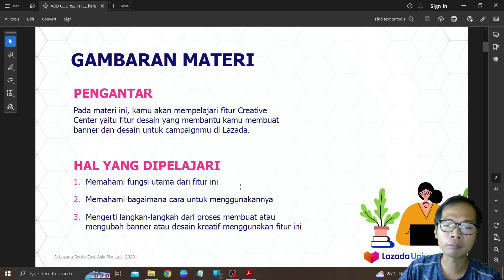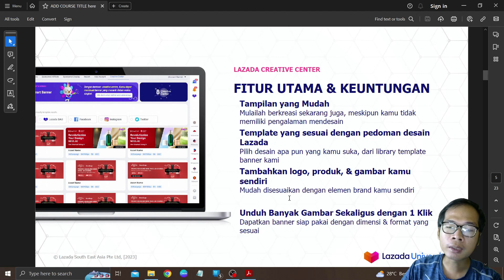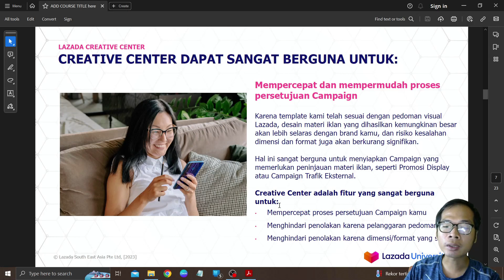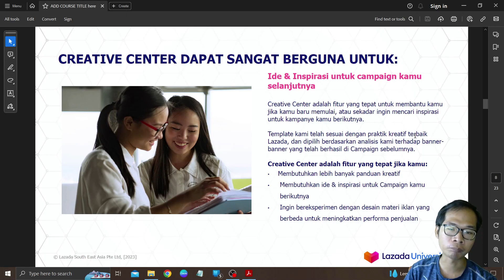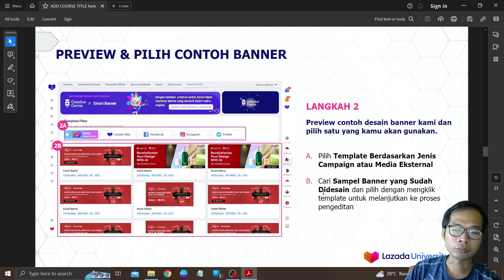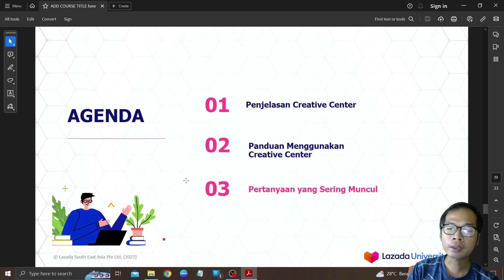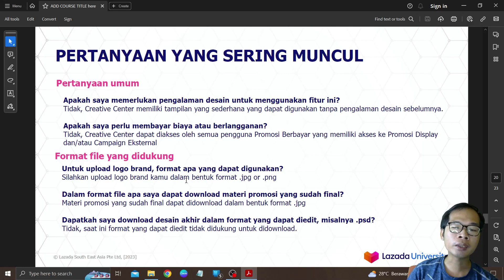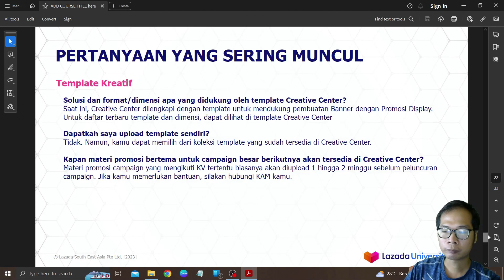Fitur Lazada Creative Center Buat Desain Produkmu Tampil Cantik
Di video ini seperti biasa saya akan menjelaskan tentang: Fitur Lazada Creative Center Buat Desain Produkmu Tampil Cantik